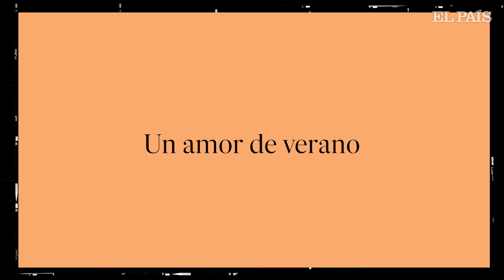Julen LOPETEGUI: "En VERANO nunca me ha faltado TRABAJO"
Julen Lopetegui responde al cuestionario de verano de EL PAÍS.